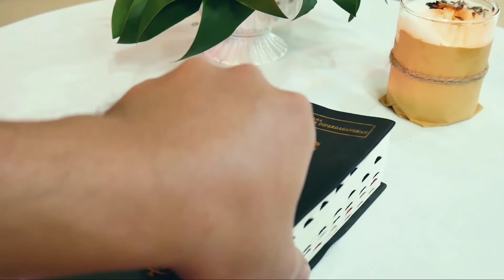INSAB (Inspirasi Sabda) | YESUS MEMPERSATUKAN ANAK-ANAK ALLAH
Renungan 27 Maret 2021
INSAB ADALAH VIDEO RENUNGAN HARIAN YANG DI PRODUKSI OLEH CREMBO MEDIA GEREJA KRISTUS RAJA BACIRO YOGYAKARTA